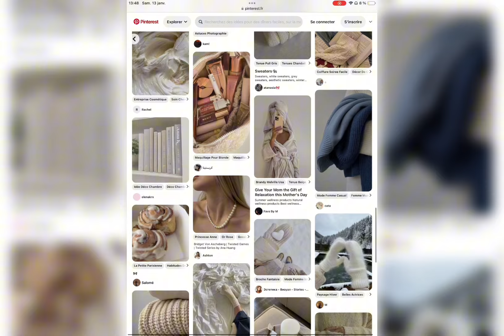Return to Spain, after 4 YEARS ~~~ By Elyanaaa ✨✈️ | Berry Avenye ✨🧳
I’m Spanish on my mother's side, and here, I am going to return to Spain and see my Spanish family again after 4 YEARS ✨🇪🇸🧳✈️ I hope you like this video! 💗💗💗